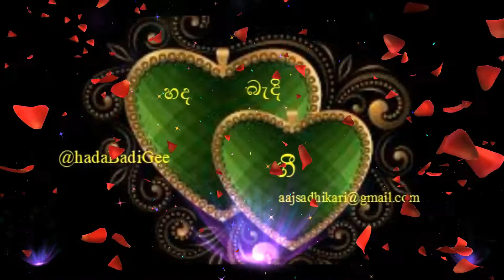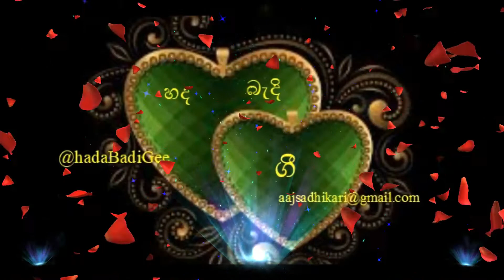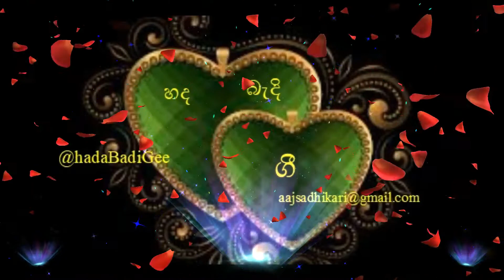ipida mare yali ipide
ඉපිද මැරේ යළි ඉපිදේ
නොතිර සසර සාගරේ - නොතිර සසර සාගරේ
අතරතුරේ නොමැරි මැරේ දස දහස් වරේ
නිසල නැතේ සසල වෙතේ

කුමට නැටුම් කෙළි කවට සිනා දා
මරුට නොමැත කිසි විටෙකදි බාධා
ඔබට නොදන්වා මරු මෙහි ආ දා
යන්නට සිදුවන්නේ - ඉන්නට බැරි වන්නේ
නොතිර සසර සාගරේ

කුණු කය නිසරු යි නැත පවතින්නේ
කළ හොඳ පමණ යි මෙලොව රැඳෙන්නේ
නැති බැරිකම ලෙඩ දුක් ඇති වන්නේ
අපට යි මිනිසුනේ - ඇයි එය නොසිතන්නේ
නොතිර සසර සාගරේ

ගායනය👮‍♂️👮‍♂️👮‍♂️👮‍♂️ ආචාර්ය්‍ය  ඩබ්ලිව්.ඩී. අමරදේව
ගී පද✍️✍️✍️✍️ කරුණාරත්න අබේසේකර මහතා
ගී තනුව සහ සංගීතය 🎻🎻🎻🎻 එඩ්වින් සමරදිවාකර මහතා